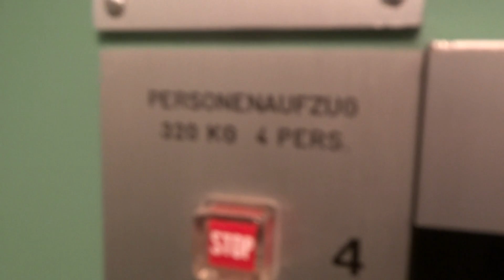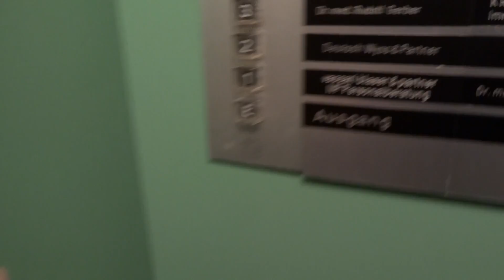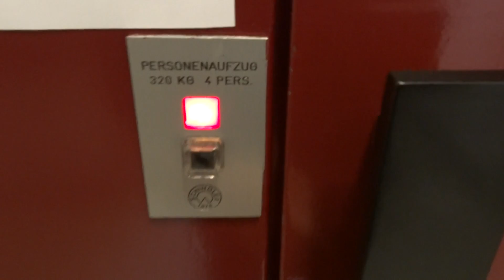Older Schindler elevator in glass shaft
Schindler Switzerland.